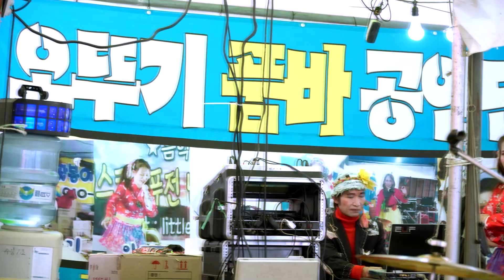품바심쿵이 - 세월강,도련님,소풍같은인생,동전인생,미운사내,나쁜사람이야,신통방통마술공연~!,거문고사랑,언제벌써,안동역에서,멋진인생,강원도아리랑,밀양아리랑,진도아리랑,창부타령,등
설명: 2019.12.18 칠산대교 개통 무안도리포항 해넘이/해맞이축제 12.18~1.6까지공연